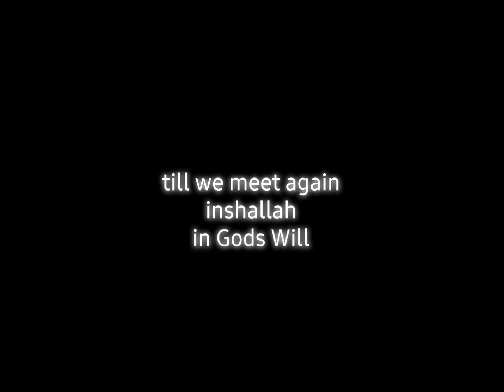Papandayan Elementary School Home Coming 2024 may beloved Batchmate 1995